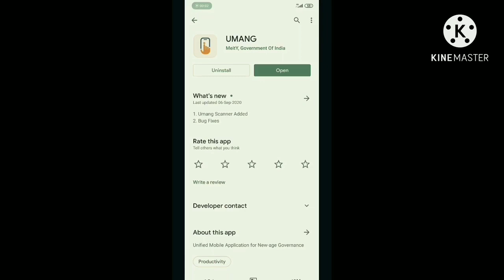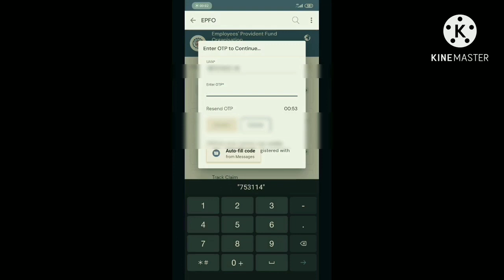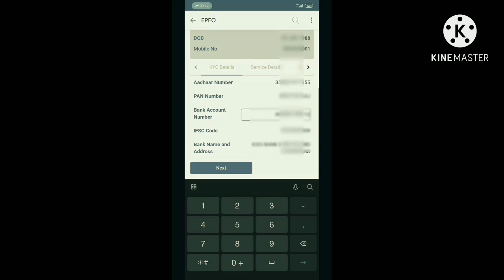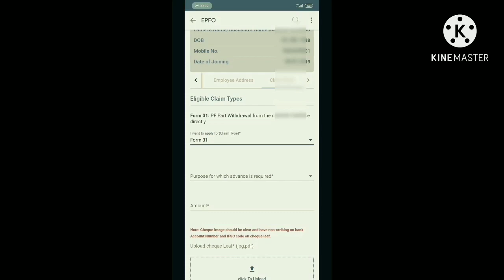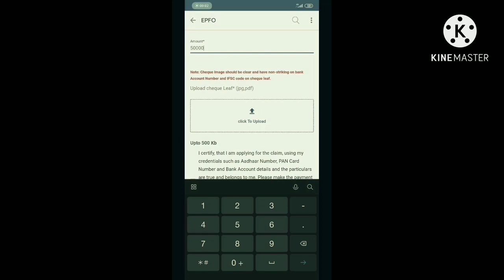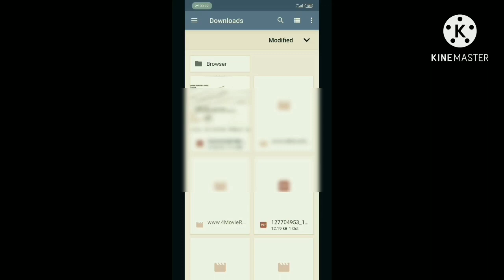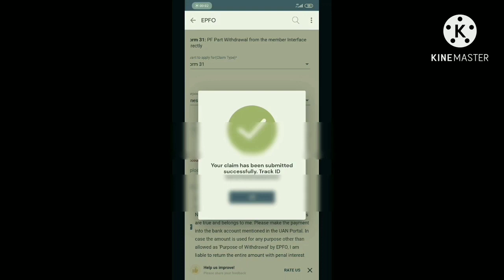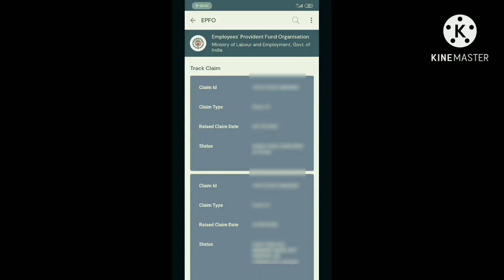How to withdrawal PF using mobile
Withdrawal of PF by using mobile application